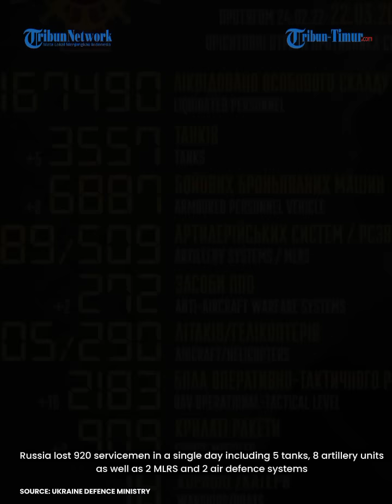Detik-detik Artileri Berat Rusia Gempur Ukraina, Zelenskiy Kehilangan 90 Prajurit di Kupyansk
TRIBUN-TIMUR.COM - Di arah Krasny Liman, Penerbangan Operasional-Taktis, artileri dan sistem penyembur api berat Kelompok Pasukan 'Tsentr' Rusianmenetralkan tenaga kerja dan perangkat keras militer Angkatan Bersenjata Ukraina (AFU) di dekat Chervonaya Dibrova, Ploshchanka, dan Kuzmino (Lugansk People's Republik).
Ukraina kehilangan lebih dari 90 tentara Ukraina, dua kendaraan tempur lapis baja, tiga truk pick-up, satu howitzer self-propelled Gvozdika, dan howitzer D-30 ke arah ini dalam 24 jam terakhir.(*)